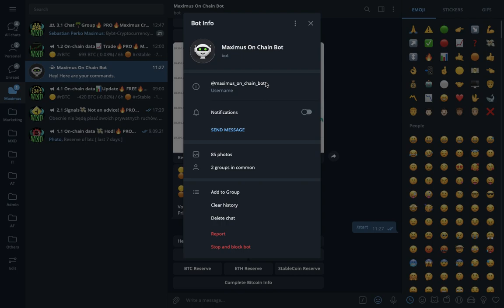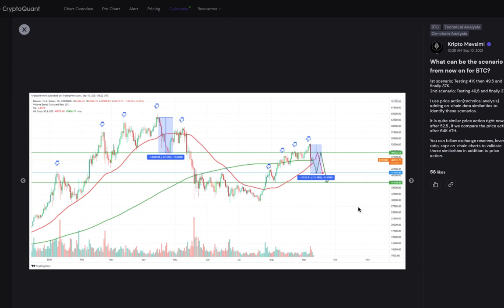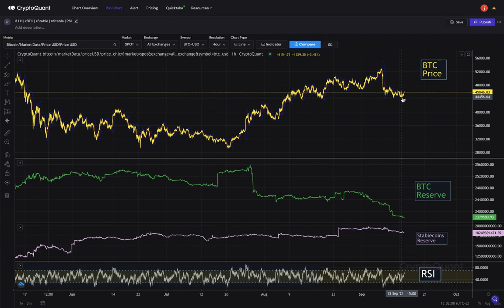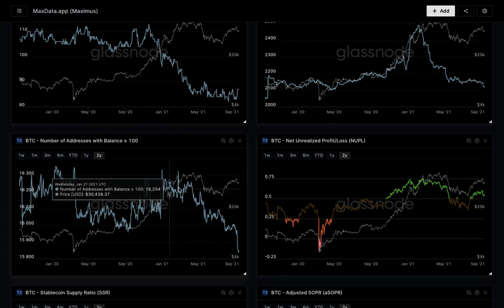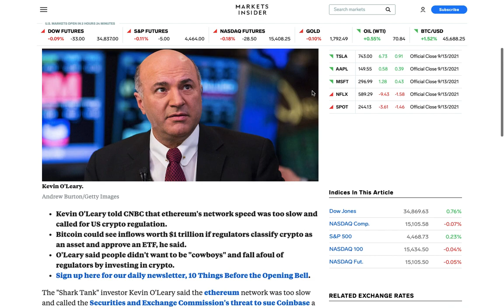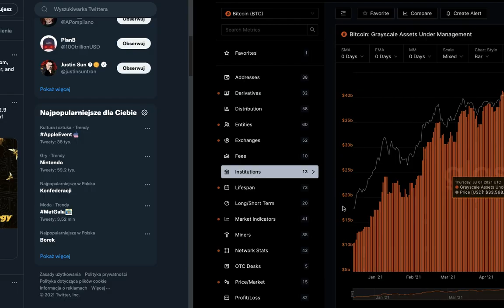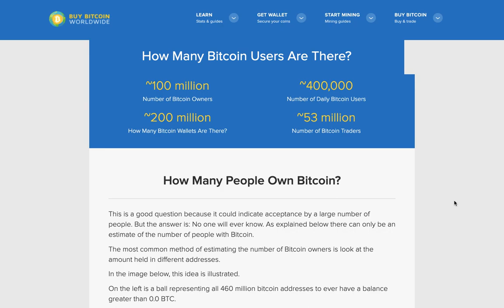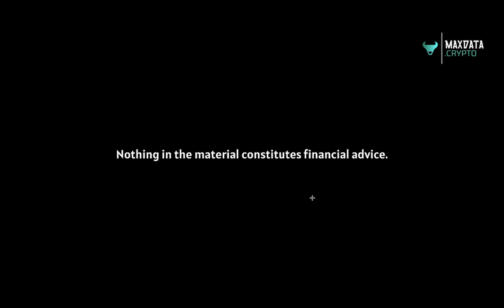Kryptowaluty on-chain data - Micro Strategy dokupuje Bitcoiny! | W co zainwestuje Gate.io ??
Bezpłatne narzędzie on-chain